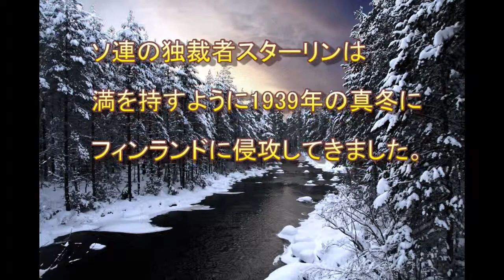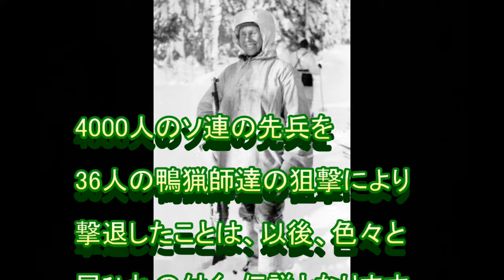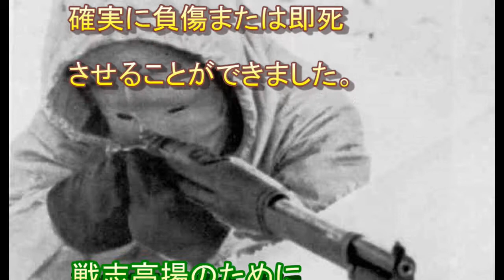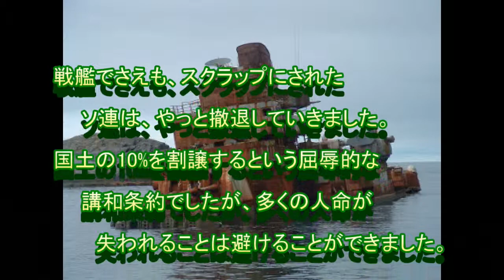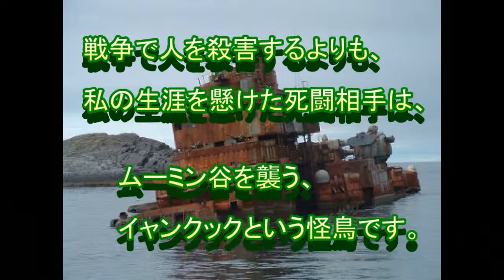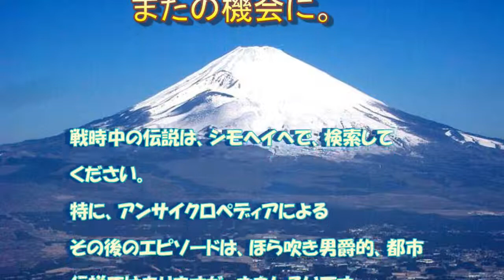晴耕雨読シリーズ 私の守る原風景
フィンランドの伝説的狙撃手シモ・ヘイへの話です。少々視点を変えてみました。